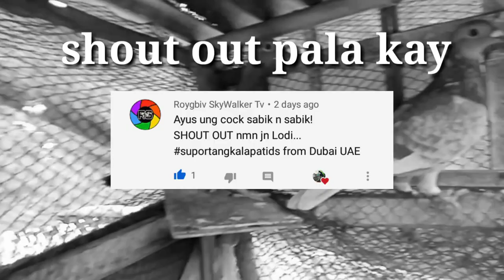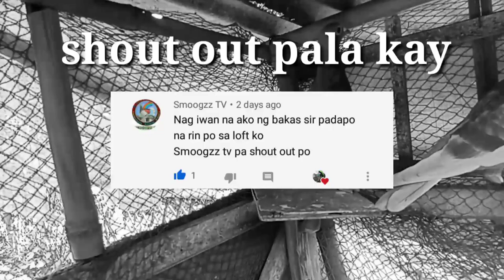Paano ma pa Batcher ng kalapati Part# 3.?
Vlogging Setup:

➡️OPPO A5S
➡️Monopod
➡️Tripod